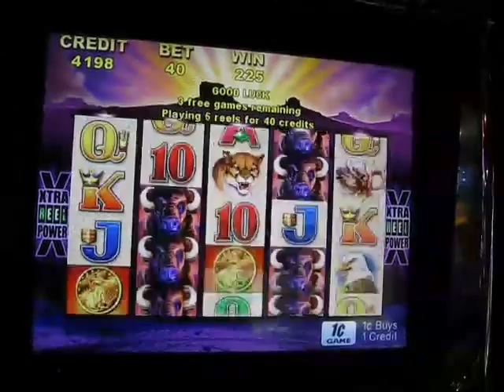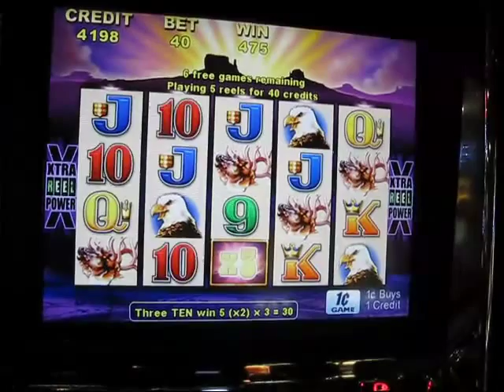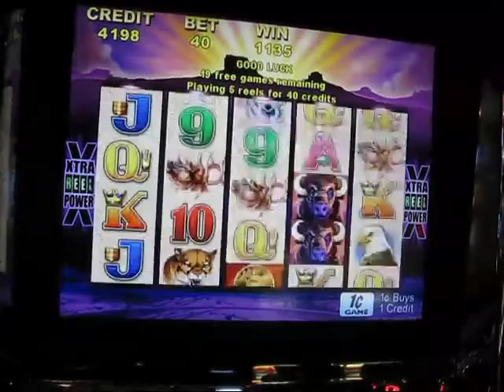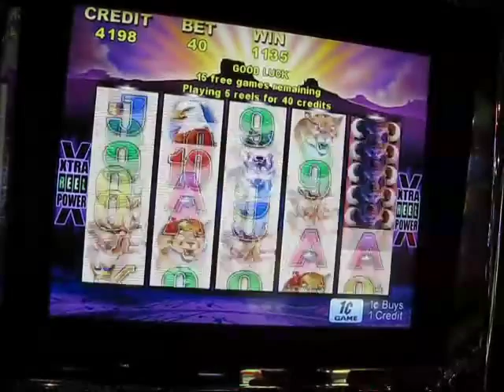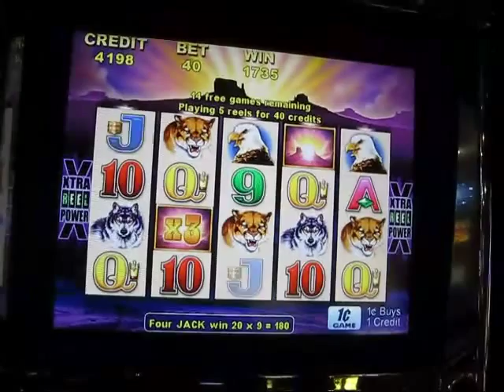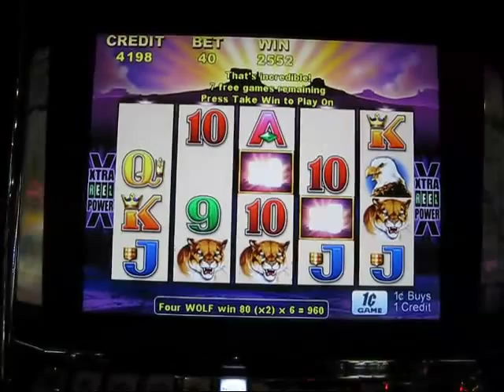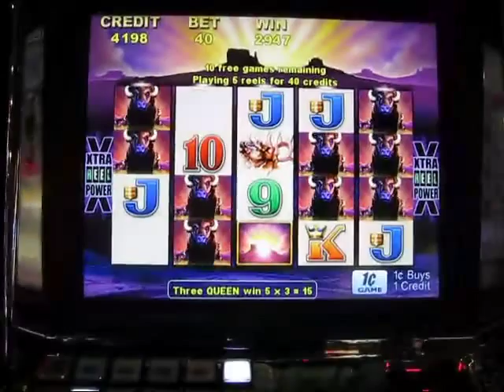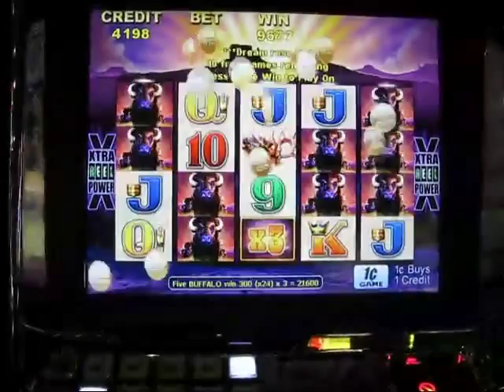Buffalo penny slot bonus - nice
I must have gotten 8 or 9 retriggers on this. I had to stop the video as a slot person approached me and asked me to stop.